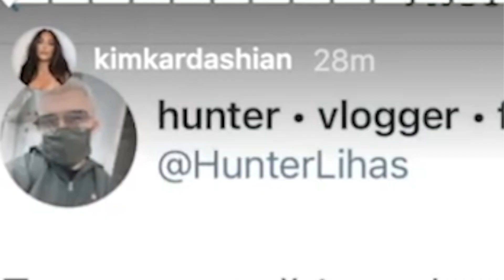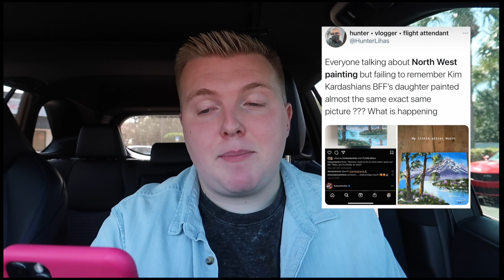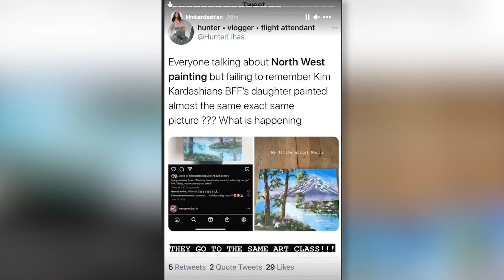why I thought Kim Kardashian HATED me...(she was MAD)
Ummmm never thought this would happen?? What a crazy week! I hope this video clears some things up for everyone who was wondering what happened :)

Make sure to watch in HD1080p!